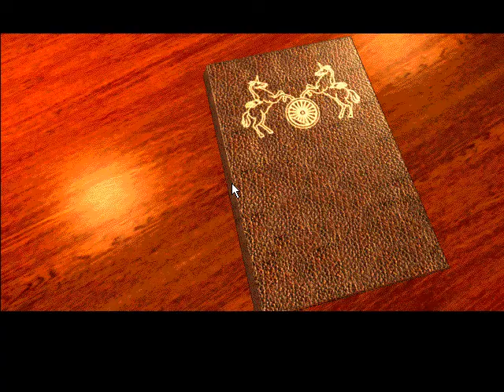Gadget: Invention, Travel & Adventure - Partial Playthrough - Part 1 of 2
You awaken in a hotel room feeling as if you're suffering from some illness that is affecting your mind, and you are not sure what is real. Meeting an enigmatic and somehow threatening man in the lobby who is apparently your boss, you are told that you are to contact an agent with the codename 'Horselover'. He is a member of a strange group of scientists being watched by the government and, at a secret research facility, he has been conducting mind-altering experiments. Ostensibly your world is about the be destroyed by a Comet, and you are the only one who can save it. Or is it really? Is this just a story that has been created by a fringe group for their own purposes? Or maybe it's just a figment of your own fevered, mind-altered imagination. To find out, you must travel deeper and deeper into their surrealistic world. You must race against time through abandoned and eerie train stations, talk with many obviously disturbed fellow travelers on those trains, stop at the Museum of Science and operate strange and powerful machines, and even pilot a monorail, airplane and spaceship yourself. And even when it is all over, will you really know the truth?

This is not your usual game. It's an eerie world of motionless bodies and looming machines. Gadget is probably the best treated among the titles directed by Japanese artist Haruhiko Shono. It has been rereleased in an upgraded package by Cryo Interactive, which took over distribution from Synergy Interactive.

Gadget Invention Travel Adventure Past as Future Japanese Game Walkthrough Longplay Lets Play Playthrough Horselover Museum Art History Surreal Haruhiko Shono Cryo Interactive Synergy Inc